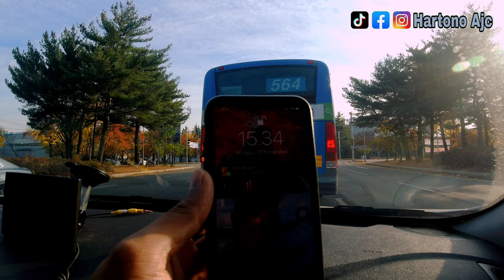KAWASAN INDUSTRY DI KOREA SELATAN - SONGSO DAEGU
Hallo guys ketemu lagi dengan saya Hartono di sini, di video kali ini saya ajak temen-temen keliling kawasan Industry Korea Selatan , ini adalah kawasan industry Korea di Daegu Songso,seperti apa kawasan pabrik Korea ,Daegu Songso ? ,simak video Vlog ini sampai habis yaaaa.

Youtuber Korea fav saya :
Kimbab Family
Bianca Kartika
xaviera putri
zhiee leely
korea reomit
han yoo ra
Sunnydahyein
YUNA NUNA
Priscilla Lee
Rosakis